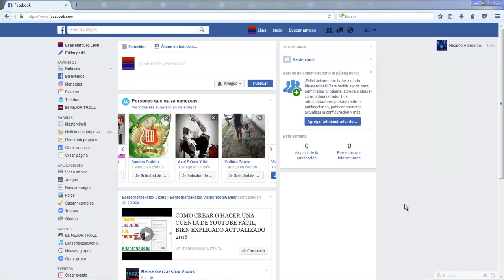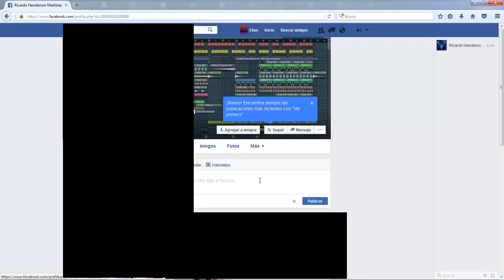COMO ELIMINAR A UN CONTACTO DE MI FACEBOOK FÁCIL, BIEN EXPLICADO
en este vídeo tutorial te enseñare a como eliminar contactos en  facebook.

CONTACTOS PARA HACER NEGOCIOS.